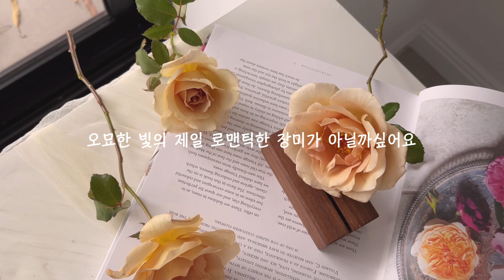[florist vlog/플로리스트 브이로그🌷] 호주 시드니 집에서 꽃집하기🇦🇺,줄리엣 로즈 핸드타이드 꽃다발🌹, 캔디색🍭 꽃바구니 만들고 배달, 수국 꽃다발 포장하는 법